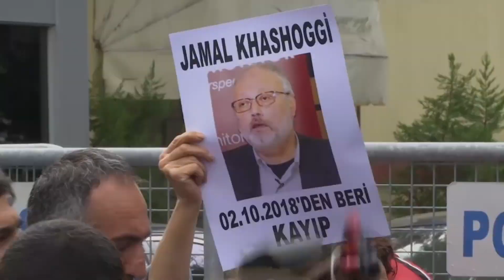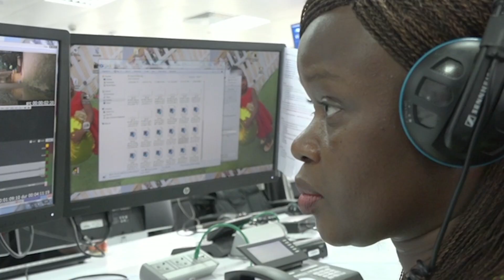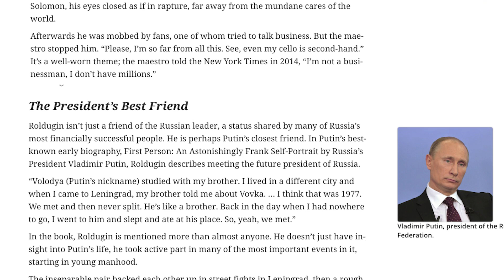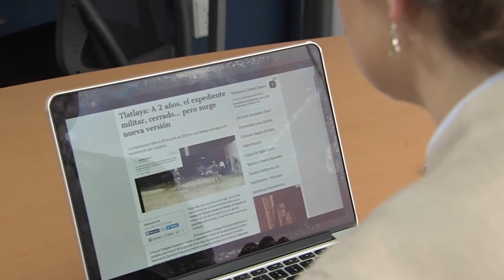It Takes a Journalist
It takes a journalist. Whatever we are trying to achieve in society -- better governance, a cleaner environment, elevating the lives of the poorest -- it takes a journalist to expose the problems and help us find solutions.